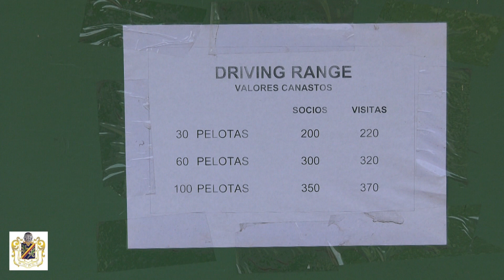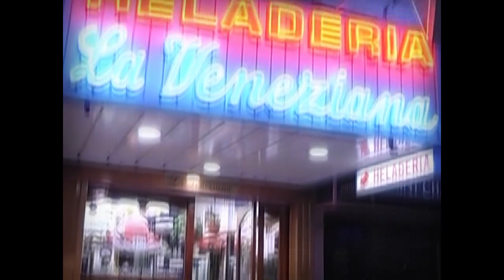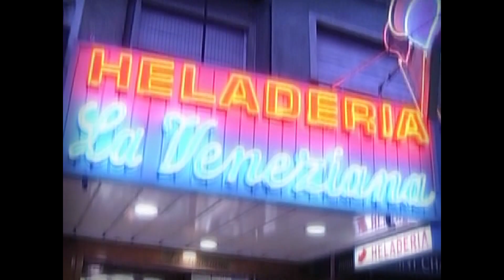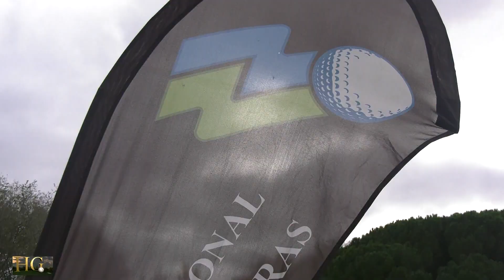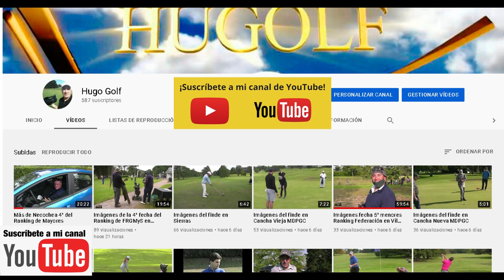Hugo Golf emisión 17 5 21 YouTube